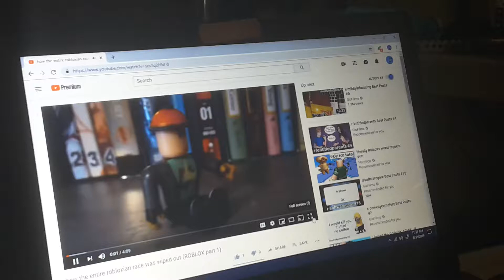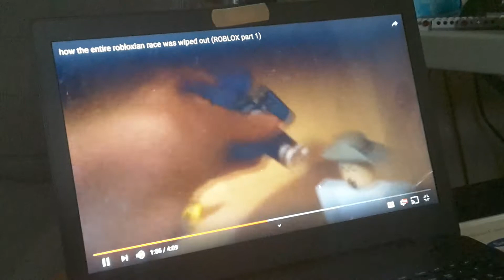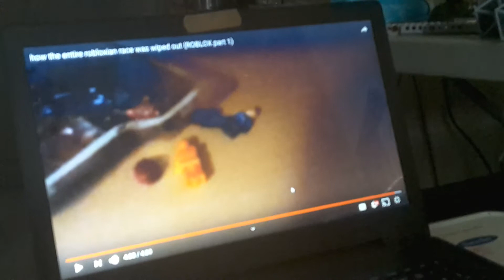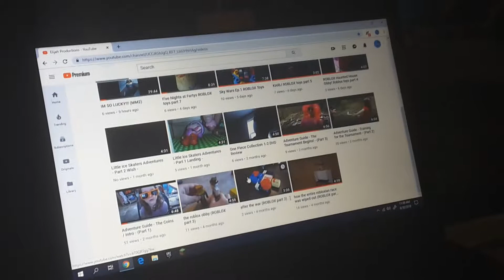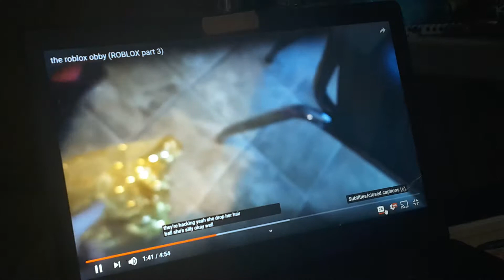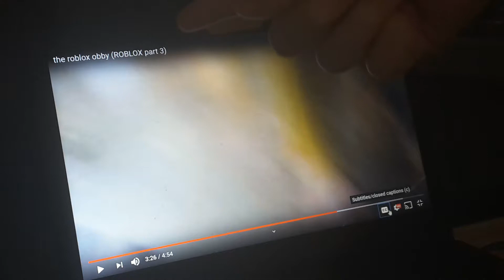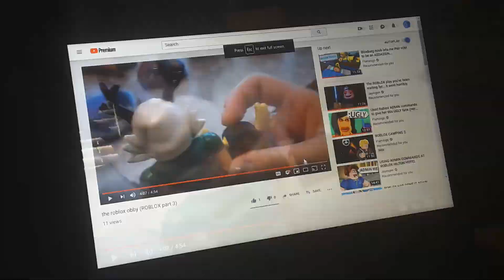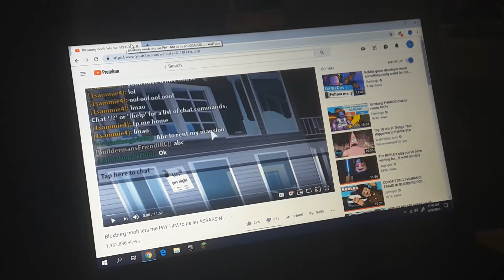React to Elijah Productions